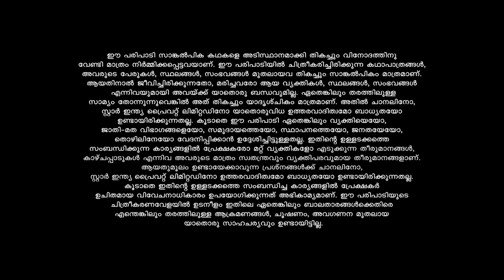Autograph || Episode 16 || Asianet